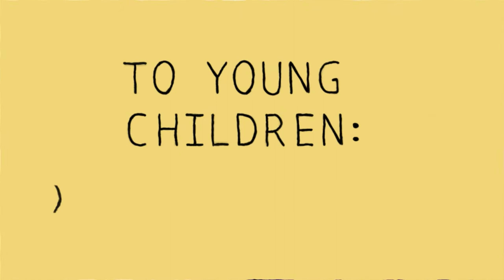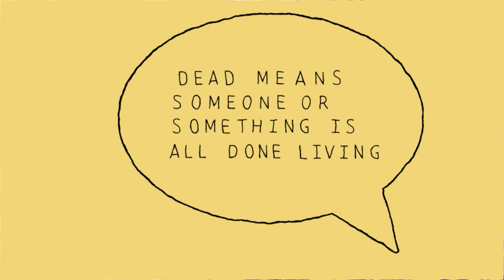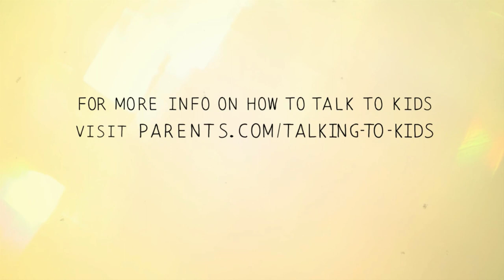How to Talk to Kids About Death | Parents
For young kids, death can be a difficult thing to understand. Betsy Brown Braun, author of "Just Tell Me What to Say," shares what you can say to ease your child's mind.